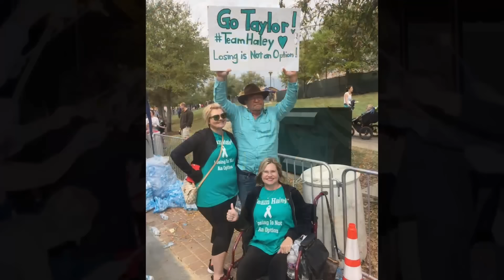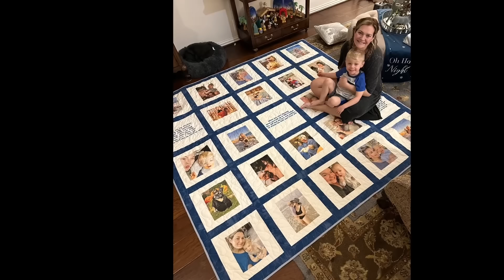Haley Odlozil's Celebration of Life Service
Haley's Celebration of Life was amazing. It was incredible to hear from so many that loved her. It was my honor to speak about Haley. Haley and I loved watching The Chosen which was a big inspiration behind the conversation between Haley and I that I spoke about in my speech. [This video is NOT monetized.]

0:05:06 Introduction
0:07:18 Pastor Chris Shook
0:15:22 Josh Shook Performs Restore the Years
0:20:23 Intro to speakers
0:22:46 Sharon Vandrick Speech
0:30:23 Jillian Perkins Speech
0:36:02 Julia Loughridge Speech
0:45:11 Amber Livingston Speech
0:48:55 Amanda Pallotta Speech
0:59:47 Simone Houston Speech
1:09:56 Pastor Daniel Lumpee
1:20:24 Haley's Life in Pictures
1:28:41 Intro to Taylor Odlozil's Speech
1:30:33 Taylor Odlozil Speech
1:52:03 Closing Prayer